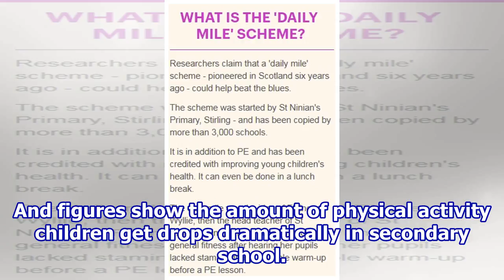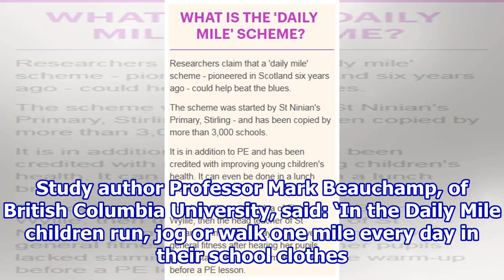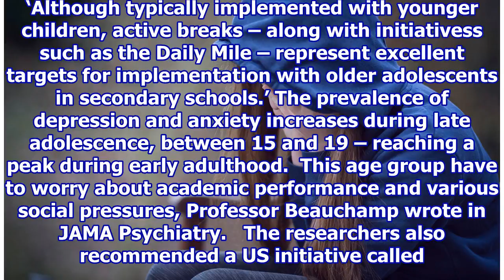Teenagers should walk a mile every day to protect from depression.